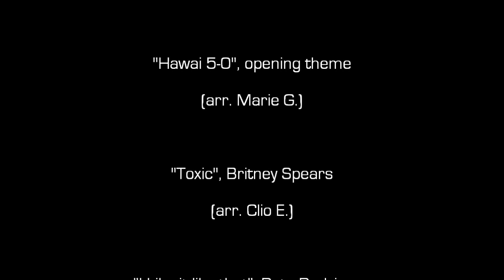Diversion - trailer (june 2012) : Hawai,Toxic, I like it like that, Rocky and James Bond theme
Diversion performing some extracts of Hawai 5-0 (opening theme), Toxic (Britney Spears), I like it like that (Pete Rodriguez) Rocky Balboa (Survivor) and James Bond theme
June 2012